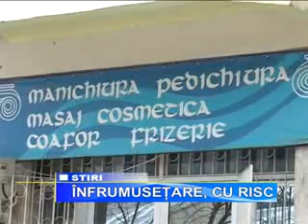infrumusetare cu risc